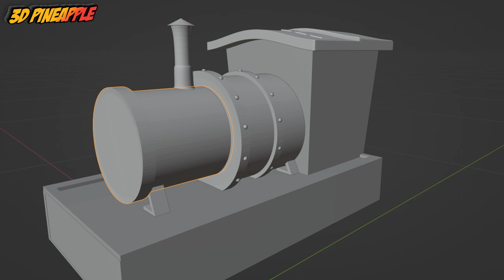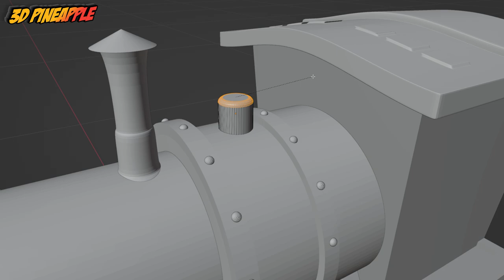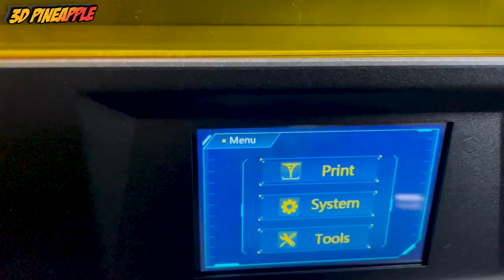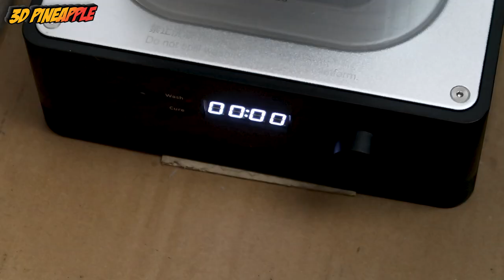Making Choo Choo Charles - THE HORROR TRAIN GAME - Toy DIY! How To Make - Sculpture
In this toy DIY project, we'll be creating our very own Choo Choo Charles - THE HORROR TRAIN GAME ! This fun toy is great for playtime and can be made with just a few simple materials.

If you're looking for a fun project to do with your kids or want to make your own sculpture, then this is the video for you! In this project, you'll learn how to make a Choo Choo Charles using just a few simple ingredients and some creative sculpting. Watch and learn!
Making Choo Choo Charles - THE HORROR TRAIN GAME - Toy DIY!.

Project Playtime - Making Choo Choo Charles / New Monster THE HORROR TRAIN - Sculpture Timelapse

00:00 Choo Choo Charles
00:08 Making Choo Choo Charles
01:45 3D printing - THE HORROR TRAIN
06:03 Paint Choo Choo Charles
10:15 Choo Choo Charles New Monster THE HORROR TRAIN GAME - Toy DIY